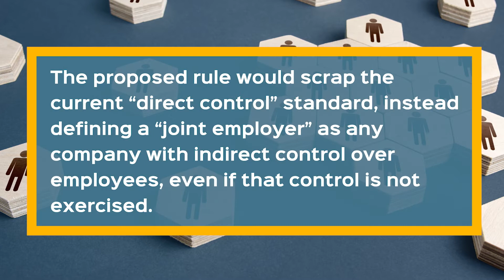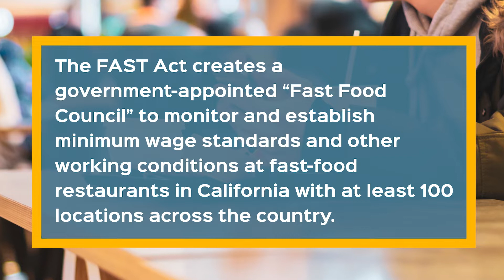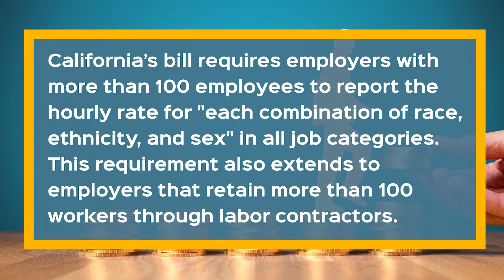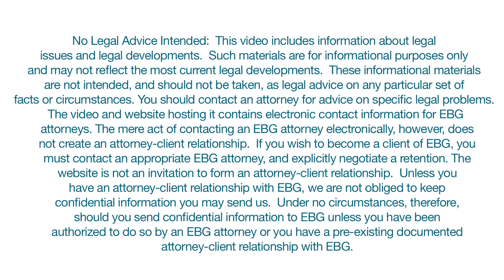Employment Law This Week® – Episode 270 - WorkforceWednesday: September 14, 2022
This week, we look at labor law and pay developments from the National Labor Relations Board (NLRB) and in California.

NLRB Continues Union-Friendly Direction

Two recent actions from the NLRB show a continued pro-employee push. The agency took on dress code policies at the end of last month, and published its broad proposed joint-employer rule last week.

California Passes FAST Act

California’s Governor Newsom celebrated Labor Day by signing the controversial Fast Food Accountability and Standards Recovery, or FAST, Act into law.

Pay Transparency in California

Also in California, the state legislature passed a bill dramatically increasing pay transparency regulation.

Other Highlights

No More Exceptions: What to Do When the California Privacy Exemptions for Employee, Applicant and B2B Data Expire on January 1, 2023
Workforce Bulletin
Greg Krabacher, Brian Cesaratto, Chris Taylor

“The Doctor Is Out”: Seeing Physician Retention, Compensation, and Staffing More Clearly
Webinar
Colin McCulloch, Elizabeth Kastner

Practical Guidance on Pay Equity Audits and the Equal Pay Act
LexisNexis
Bob O’Hara

Q&A Guide Trade Secret Laws: Illinois
Thomson Reuters Practical Law
Pete Steinmeyer, David Clark

WORKFORCE (re)imagined.TM
Click here to find out how we can help with return-to-work or hybrid workforce issues

We invite you to view Employment Law This Week® – learn about the top developments in employment and labor law and workforce management in a matter of minutes every WorkforceWednesday .